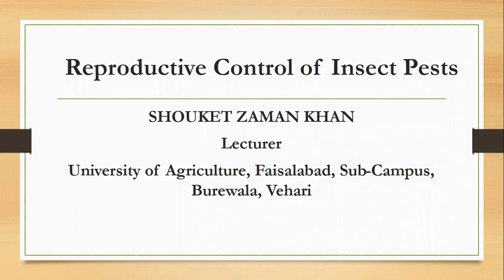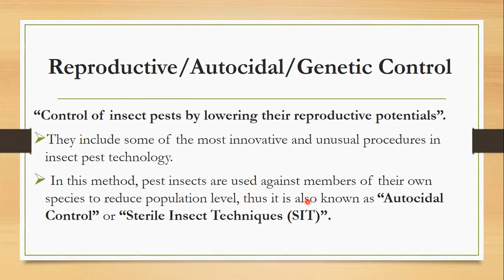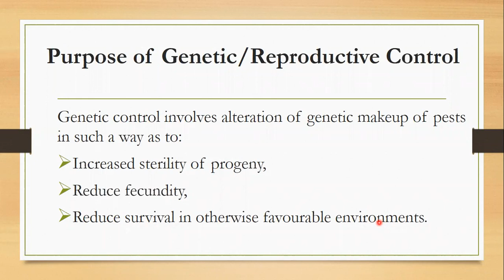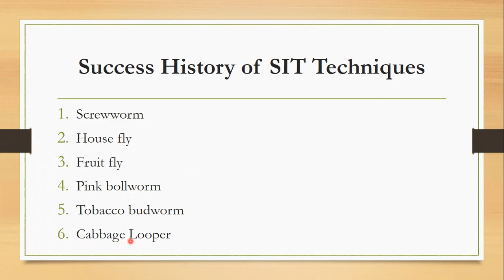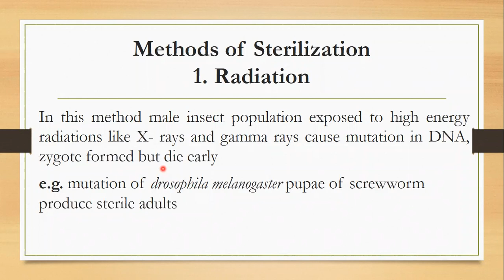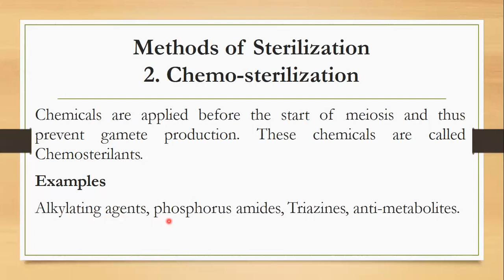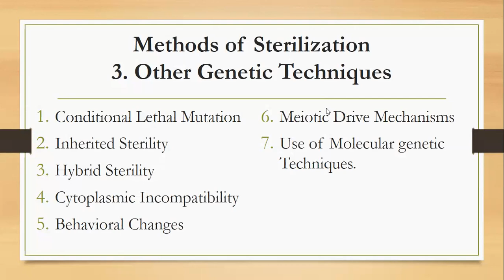Reproductive Control of Insect Pests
ENT-402: Appllied Entomology